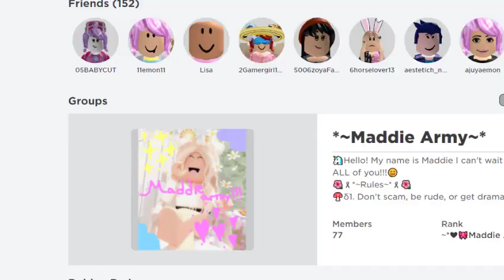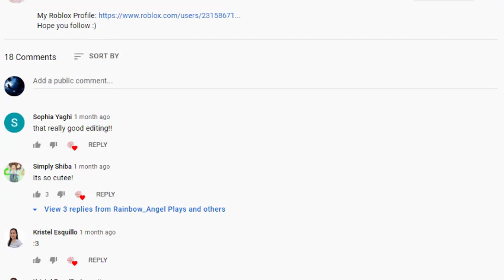OMGGGGGGGGGGGGGGGGGGGG TY RANIBOW PLAYS YT